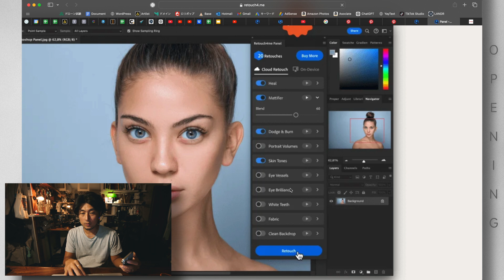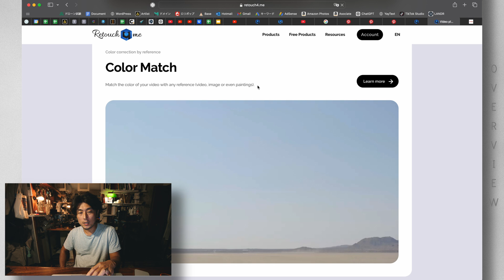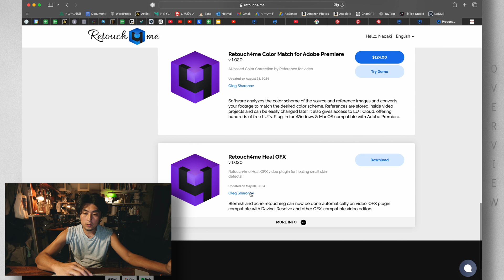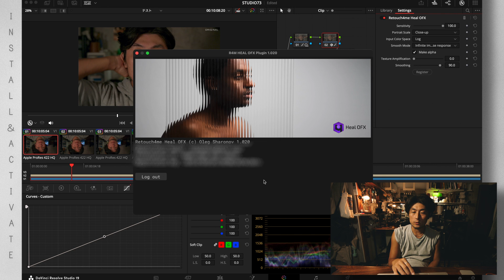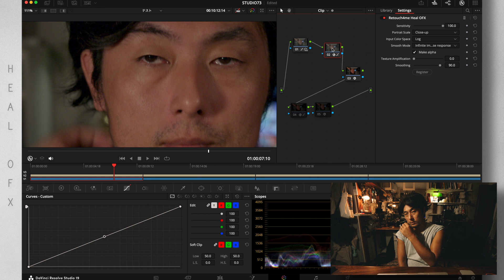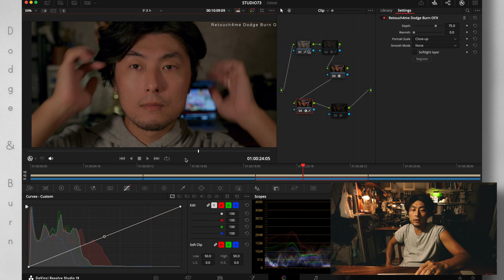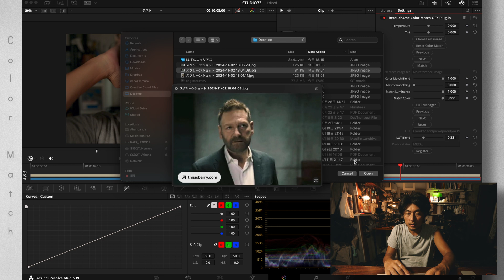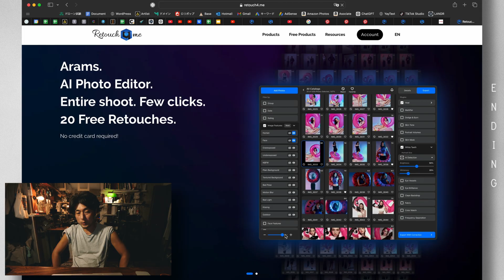Retouch4meで肌補正をAIで自動化できるようになりました【Davinci Resolve/PremierPro/FinalCutPro】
※全てのプラグインが20%OFFになります。

❇︎字幕あります。GPT4によるハイクオリティな翻訳を使用しています。

❇︎MENU
00:00 - オープニング
00:10 - Retouch4meの概要
01:56 - Retouch4meを適用してみる
04:39 - サンプルフッテージ
05:19 - ダウンロードとインストール
06:31 - Heal OFXの紹介
09:16 - Dodge&Burnの紹介
10:45 - Color Matchの紹介
13:02 - エンディング